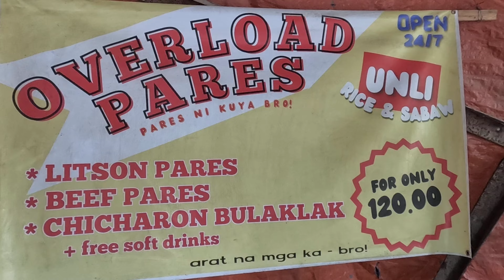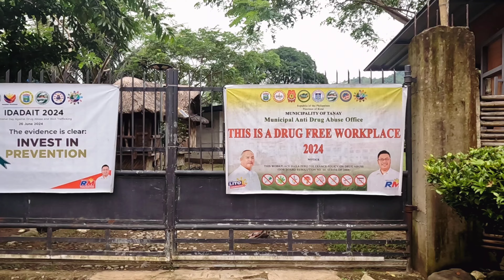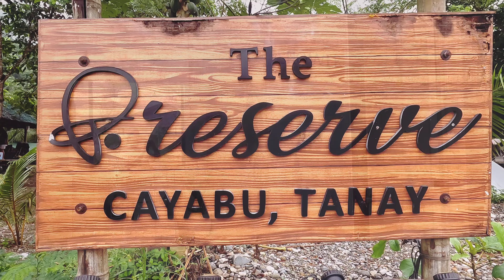THERAPEUTIC | THE PRESERVE | TANAY | SPECIAL EPISODE | MOTOCAMPING BY RIVER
Isang special na episode ang mapapanuod nyo dahil nag-celebrate kami ng aming 8th year wedding anniversary. First time namin magcelebrate sa camping site kaya mas lalong naging memorable at special dahil narin sa ganda at mala-paraisong lugar ng The Preserve!

For Reservations, magmessage lang kayo
sa FB page nila.
📍Brgy. Cayabu, Tanay Rizal.

Salamat ng marami mga papa! 🤜🤛